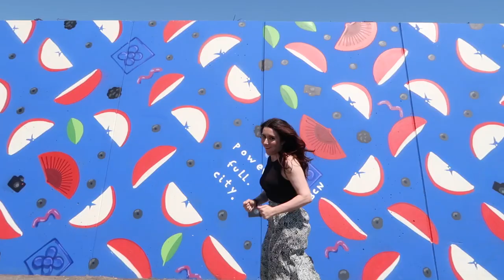SESIÓN DE FOTOS CON PATRI & NOE + FOTOS DE CazandoAGrace · DAILY VLOG | Christine Hug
Links y más info aquí a bajo ⬇️
¡Holaaa! Hoy tenemos un vídeo muy de risas, como siempre que lío a Patri y Noe para hacer cositas hehehe Nos acompañareis en un día de sesión de fotos! Y con el plus de ver mi transformación (o intento de hahaha) en GRACE! :D

·Editado con Final Cut Pro X
·Grabado con: